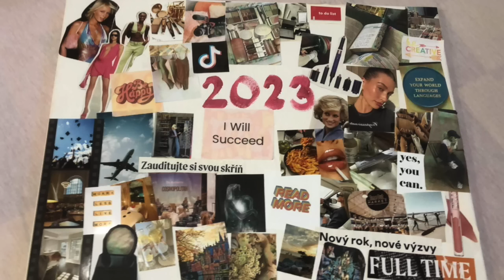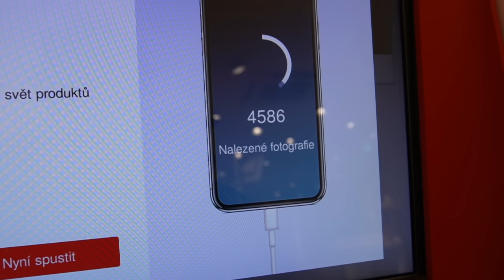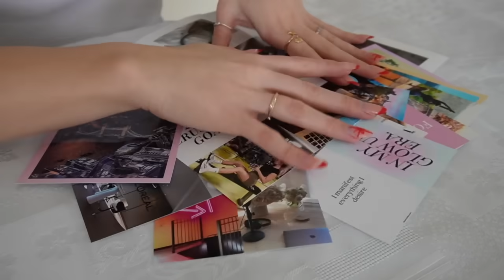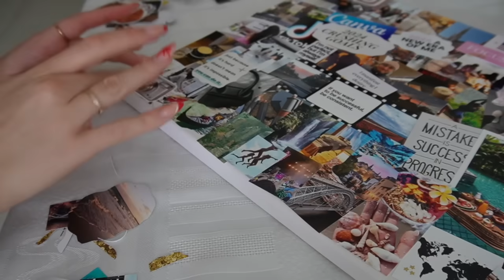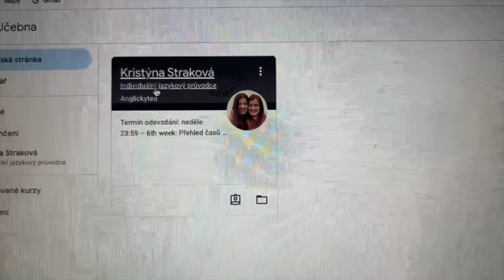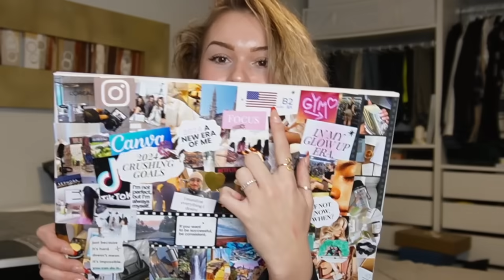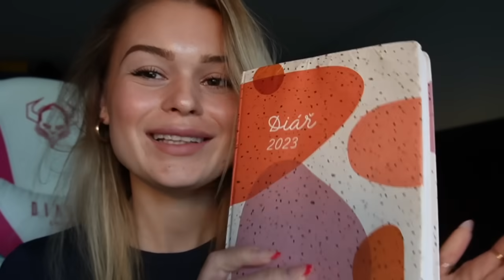JAK MÍT TEN NEJLEPŠÍ ROK 2024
☆age: 19
☆notebook -  MacBook air
☆location: Brno/Luxembourg
☆camera: Sony Alpha ZV-E10, Canon g7x Mark llI, iPhone 13 Pro
☆microfon: Shure MV7
☆editing software: Final Cut Pro x